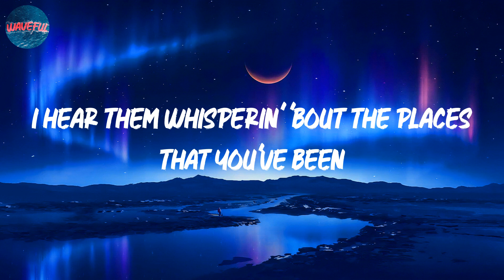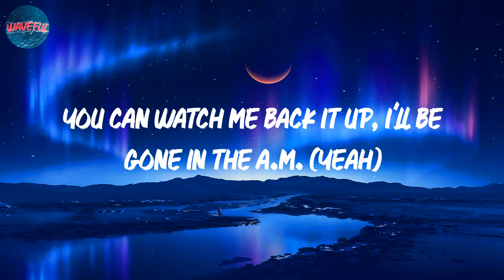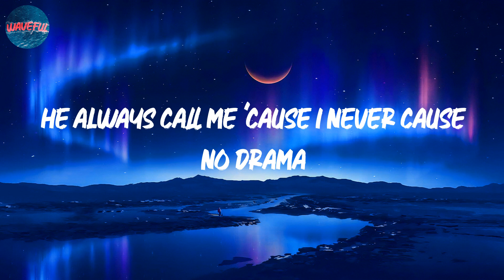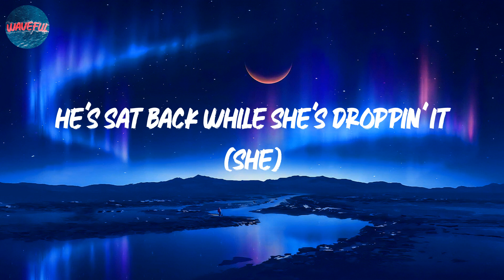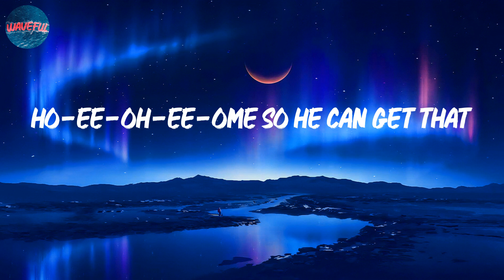Sam Smith - Unholy (lyrics)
Lyrics: Sam Smith - Unholy